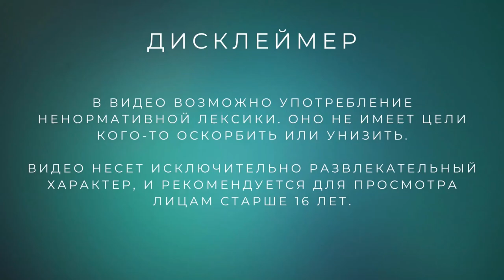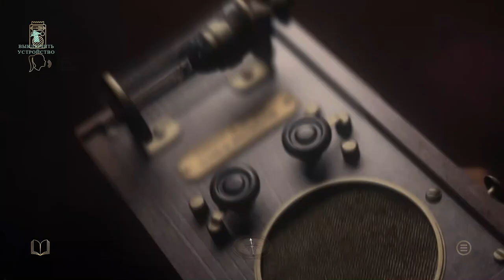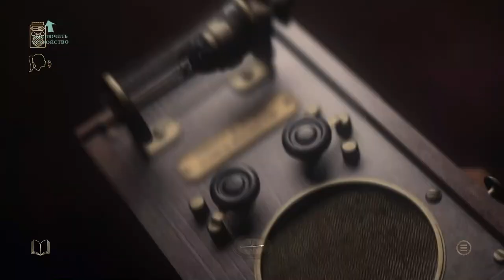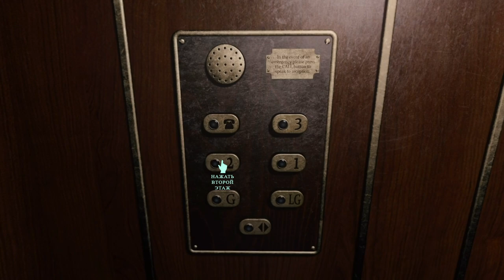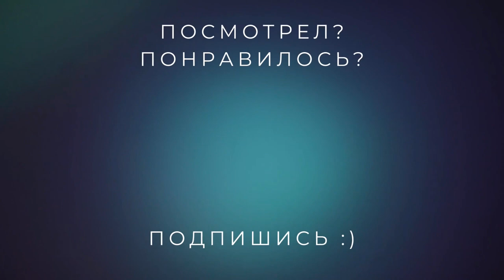Теперь нигде не безопасно! /// At Dead Of Night (5 серия)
Это конец. Джимми найдет тебя везде. Теперь нигде не безопасно!
Но мы с тобой все же постараемся найти безопасное место.